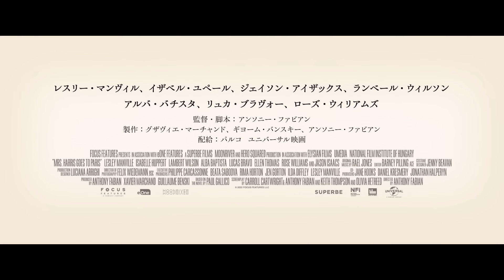11/18(金)公開『ミセス・ハリス、パリへ行く』30秒予告編（ナレーション：大竹しのぶ）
英仏の名女優が夢の競演。『ポセイドン・アドベンチャー』などで知られるポール・ギャリコ原作の小説「ハリスおばさんパリへ行く」がアカデミー賞®ノミネート女優のレスリー・マンヴィル（『ファントム・スレッド』）×イザベル・ユペール（『エル ELLE』）で実写化。

夢はいつだって、人生を輝かせる―。

『ミセス・ハリス、パリへ行く』
2022年11月18日(金) TOHOシネマズ シャンテ、渋谷ホワイトシネクイントほか

舞台は 1950 年代、ロンドン。戦争で夫を亡くした家政婦がある日働き先で1枚の美しいドレスに出会う。それは、これまで聞いたこともなかった、クリスチャン ディオールのドレス。500ポンドもするというそのドレスに心を奪われた彼女はパリへディオールのドレスを買いに行くことを決意。新しい街、新しい出会い、そして新しい恋・・・？
夢をあきらめなかった彼女に起きる、素敵な奇跡。いくつになっても夢を忘れない―見た人誰もがミセス・ハリスから勇気をもらえる、この冬一番のハッピーストーリー！

原題：Mrs. Harris Goes to Paris
監督・脚本：アンソニー・ファビアン
出演：レスリー・マンヴィル、イザベル・ユペール、ジェイソン・アイザックス、
ランベール・ウィルソン、アルバ・バチスタ、リュカ・ブラヴォー、
ローズ・ウィリアムズ
製作：グザヴィエ・マーチャンド、ギョーム・バンスキー、アンソニー・ファビアン
字幕翻訳：栗原とみ子
字幕監修：渡辺三津子（ファッションジャーナリスト）
2022年／イギリス／英語、フランス語／116分／カラー／ビスタ
配給　パルコ　ユニバーサル映画